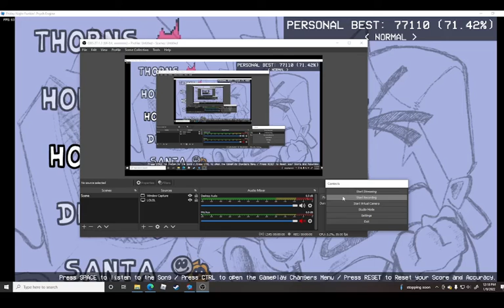FNF Music: Holiday